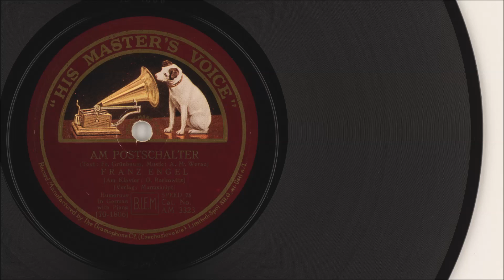Franz Engel: Am Postschalter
Schmonzetten, Schmäh und Parodie
Wort- und Tondichtungen des frühen 20. Jahrhunderts aus den Beständen des Deutschen Musikarchivs der Deutschen Nationalbibliothek